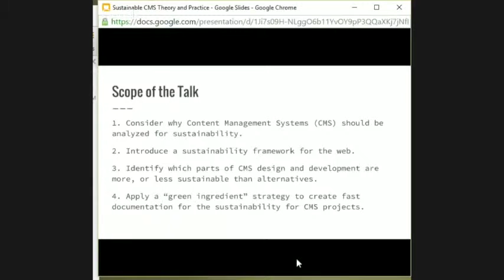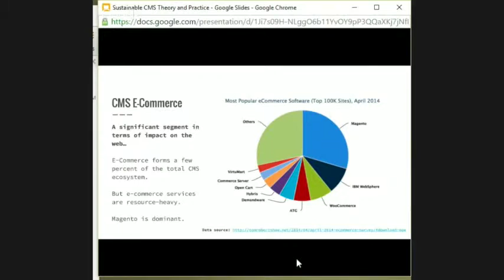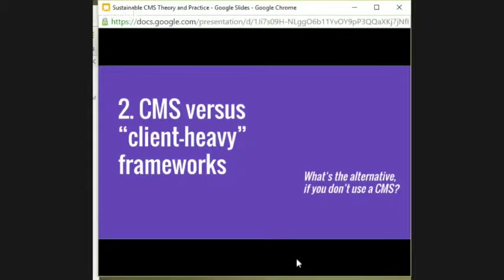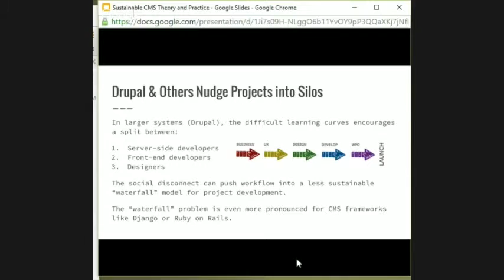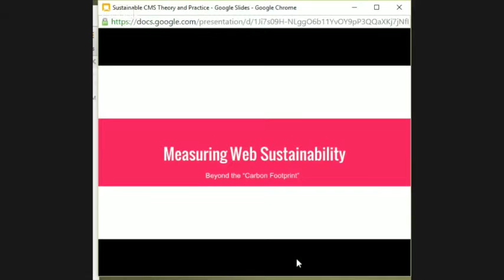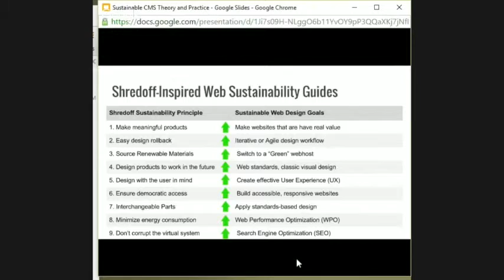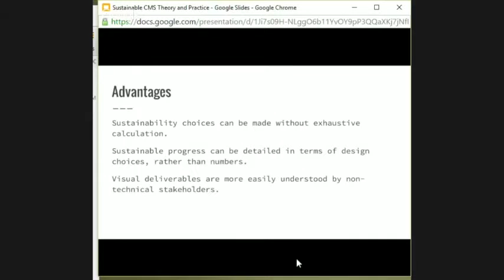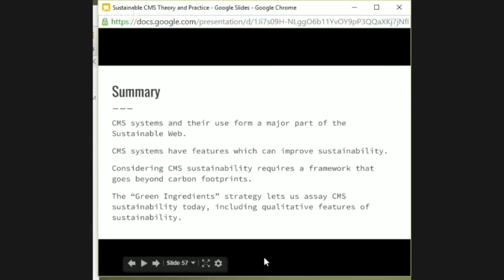The CMS Challenge: Creating More Designers While Keeping Code Green, with Pete Markiewicz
The rise of custom CMS systems aimed at non-web designers like Wix and SquareSpace is enabling a new wave of website - many of which fail on criteria for web sustainability. Do CMS systems aimed at non-coders make the web more, or less green? What principles to non-coder designers need to follow when using a CMS to ensure their site is sustainable?

Right now, WordPress is nearly 20% of all websites. Other CMS systems like Wix, Weebly, and SquareSpace are specifically targeted at designers, promising a "code free world" of unlimited design. In practice, these sites may be encouraging design that makes the web more bloated and less sustainable. I will consider whether the rise of non-HTML editors is likely to raise or lower the sustainability of the Internet.